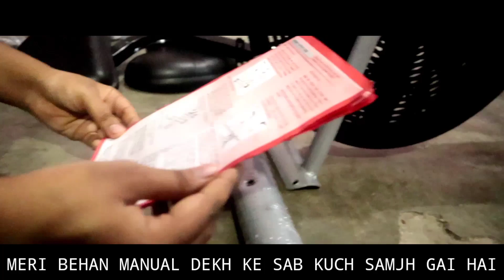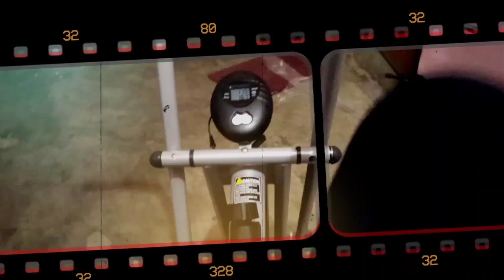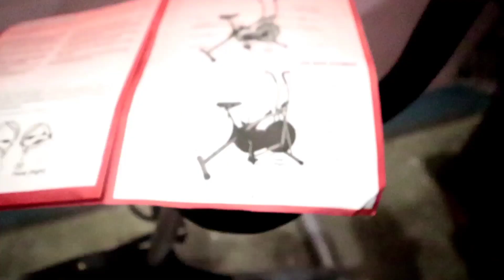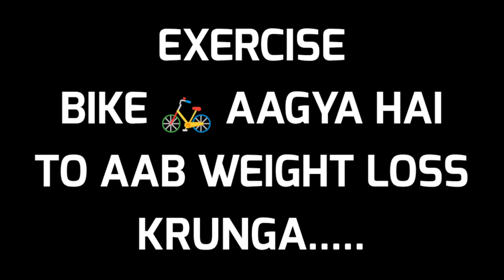MYSTERY BOX Unboxing in INDIA 😱 WORTH 10,000 | Afzal Nahid Khan VLOG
In previous video I have shown you this box and also that how I got this in this video I have unboxed this I hope you all liked this product.